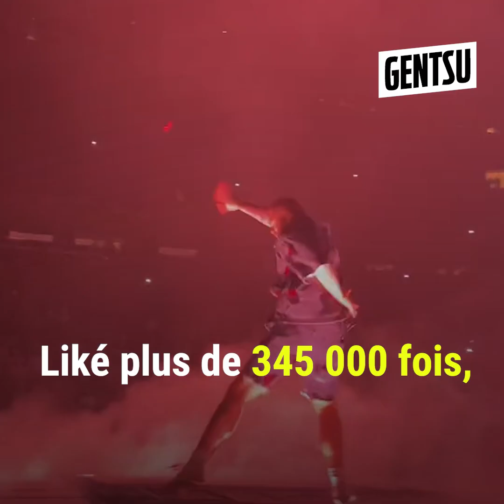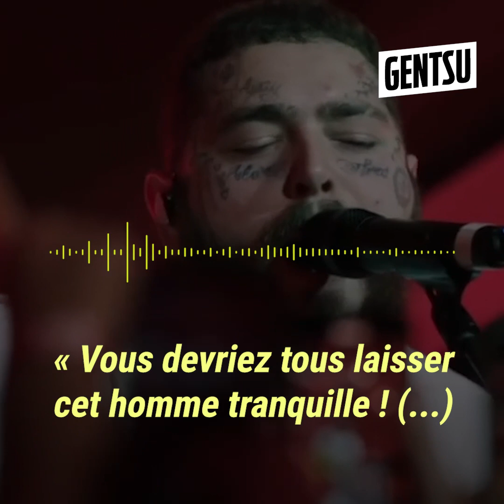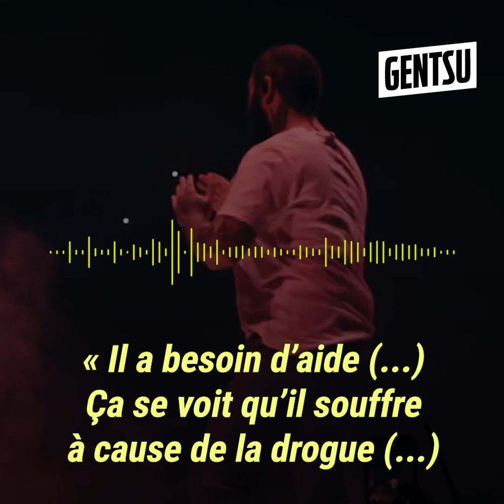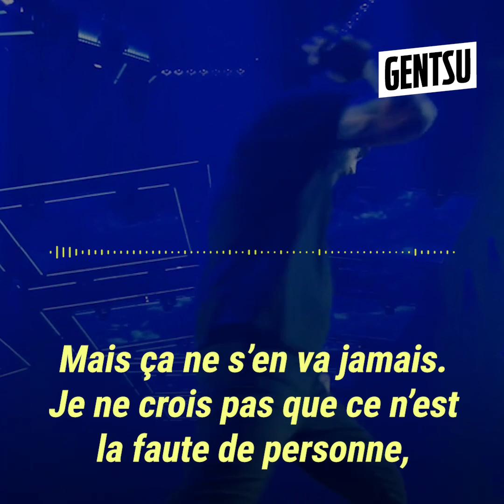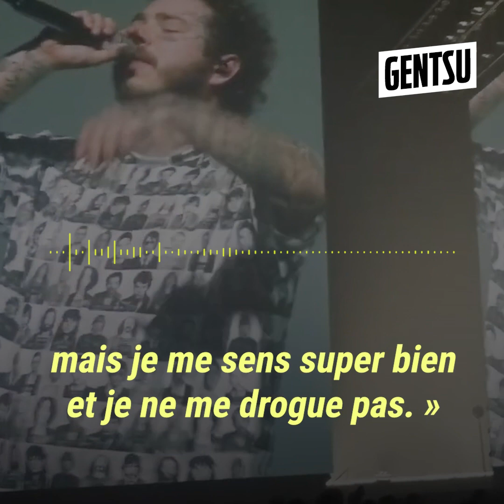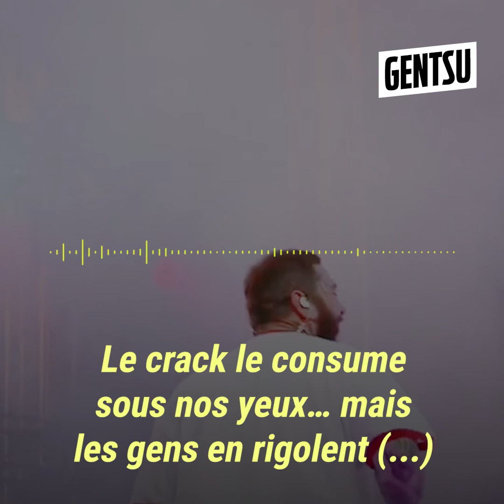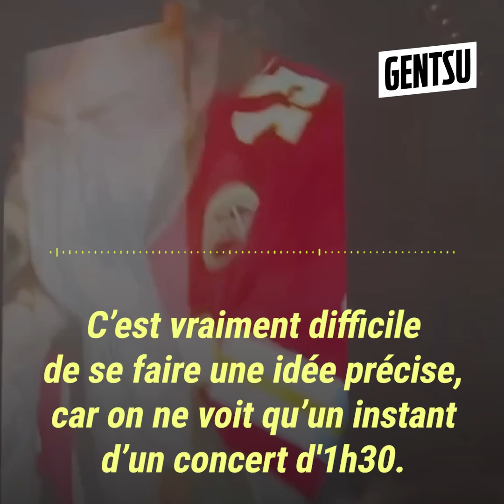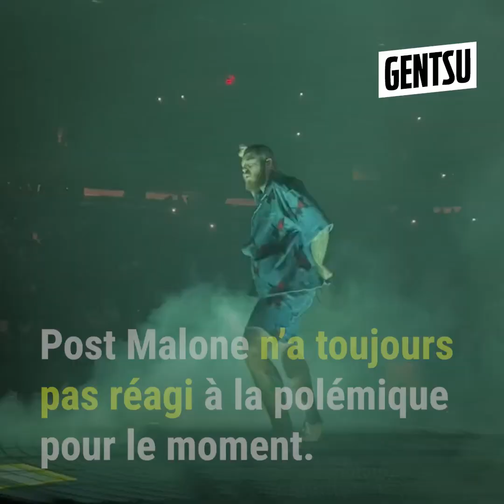Post Malone serait retombé dans ses vieux démons 😨